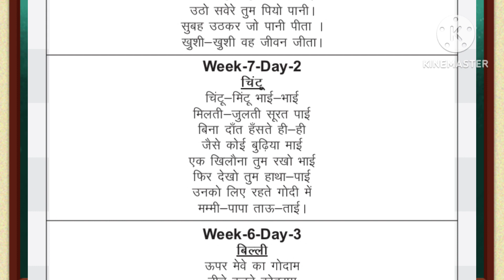Chintu Mintu Poem done by thakurswatisingh/ चिंटू मिंटू की कविता/ Kids Poem & Activities/बाल गीत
fln story, fln story udte phool, fln story moti aankhon wali chidiya, fln story swadisht paratha, fln story kheer, fln story tiffin box, fln story gudhal ka paudha, fln story chipki, fln story chutney, fln story pairon ki chhap

kids poem in hindi, kids poem, kids poem in english, kids poem video, kids poem in urdu

बालगीत हिंदी, बाल गीत बाल गीत, बाल गीत गुजराती, बाल गीत खोरठा, बाल गीत वीडियो, बाल गीत मराठी डान्स, बालगीत मराठी, बालगीत मराठी वीडियो, बालगीत कार्टून, बालगीत

बाल कहानी, बाल कहानी इन हिंदी, बाल कहानी पंचतंत्र, बाल कहानी वीडियो, बाल कहानी हिंदी, बाल कहानी कार्टून, बाल कहानी बच्चों की, बाल कहानी हिंदी में, बाल कहानियाँ शिक्षाप्रद, बाल कहानी दिखाइए